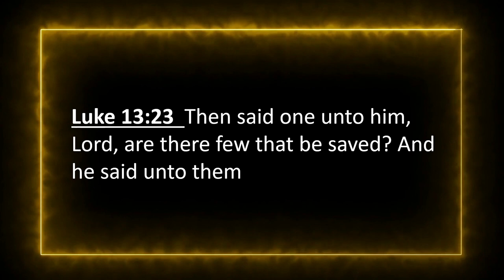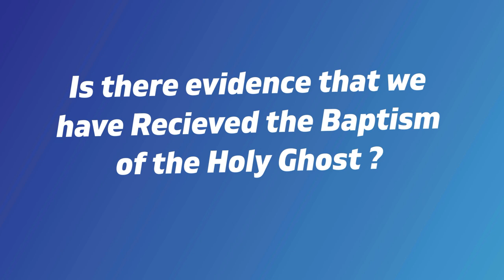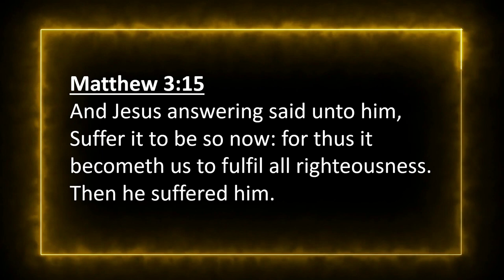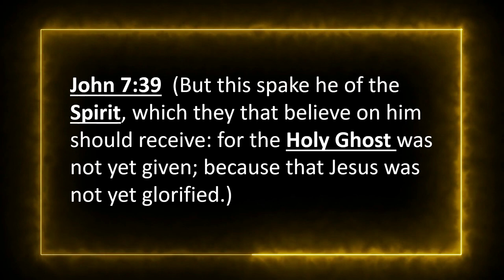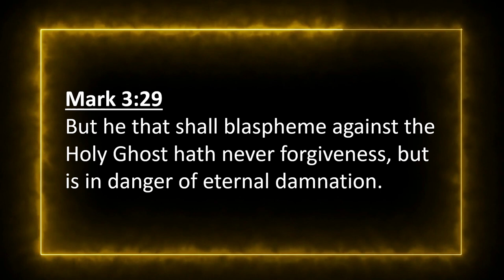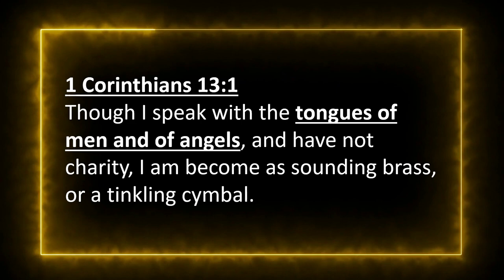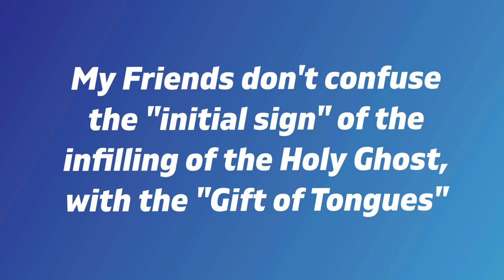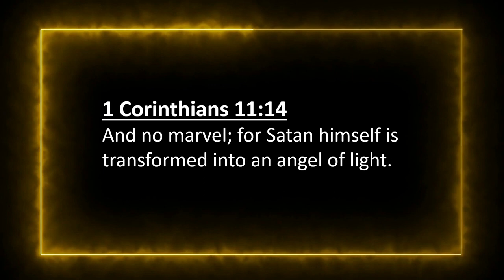Something to think about---The Power of Deception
People are deceived by half-truths,  by taking part of God's Word, and building Doctrine from it.